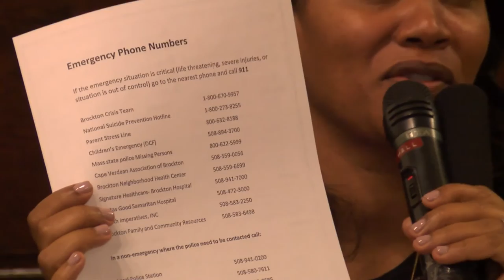Criolas Unidas Mental Health Panel 11-27-16